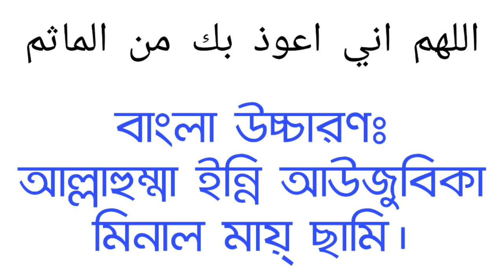গুনাহ থেকে বাঁচার পরীক্ষিত দোয়া || The blessing of being free from sin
Subject: গুনাহ থেকে বাঁচার পরীক্ষিত দোয়া || The blessing of being free from sin